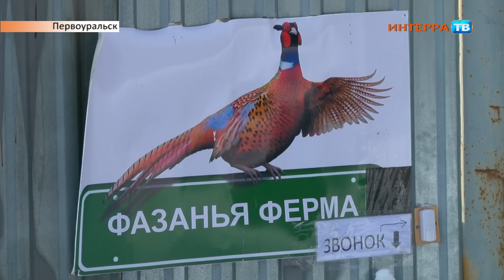Фазаны 31 01 17